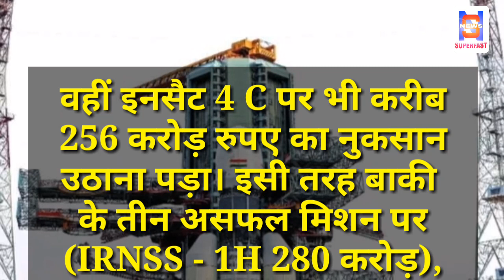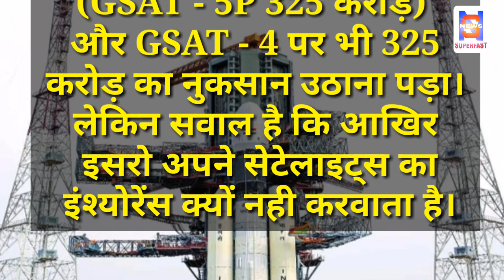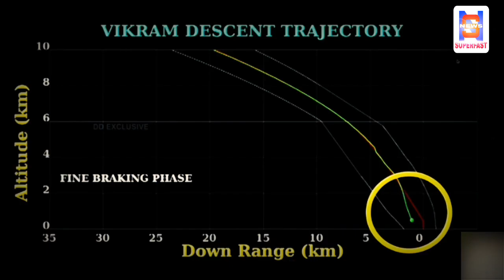च्रदंयान 2,जैसे मिशन का इंश्योरेंस क्यों नही करवाता ISRO,ये है बड़ा कारण !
Hello Friends

1.Latest Technology
2.How to make money Online,
3.Android Tricks and Tips
4.How to How to Make Website
5.Google AdSense
6.PC Tricks
7.Ration card
8.Aadhar card
9.Awas Yojana
10.Sarkar ki Yojna
11.Online Form apply
12.Technical video
13.App Review
14.Unboxing
15.Tips & Tricks
16.PAN card
17.Latest News & Updates of World
18.Breaking News
19.News Superfast
20.Entertainment

Video Title-च्रदंयान 2,जैसे मिशन का इंश्योरेंस क्यों नही करवाता ISRO,ये है बड़ा कारण !